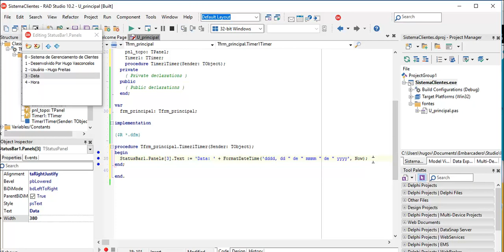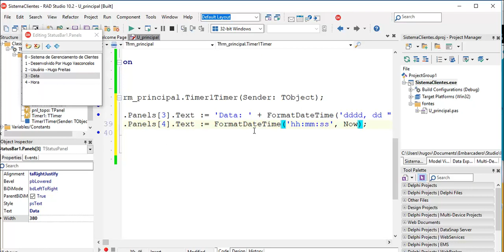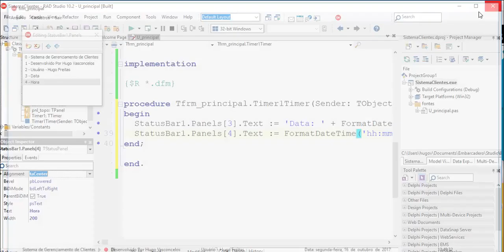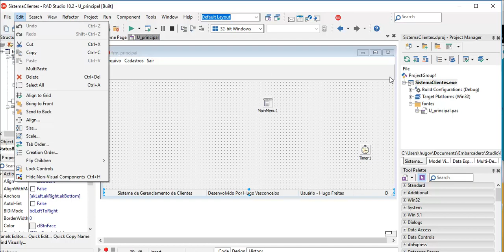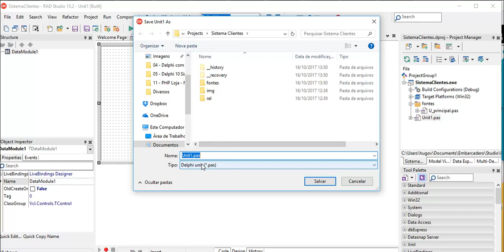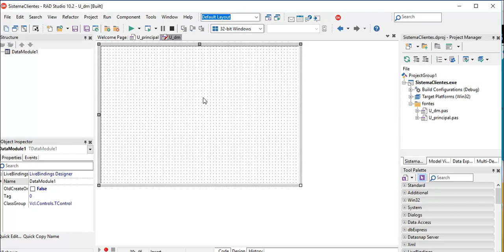Sistema de Clientes Delphi 10 - Aula 08 - Criando um Data Módulo para conexão